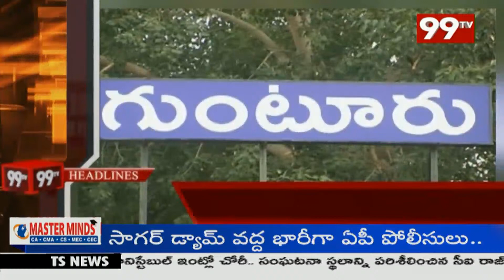10AM Headlines | Latest News Updates | 99TV Telugu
10AM Headlines | Latest News Updates | 99TV Telugu